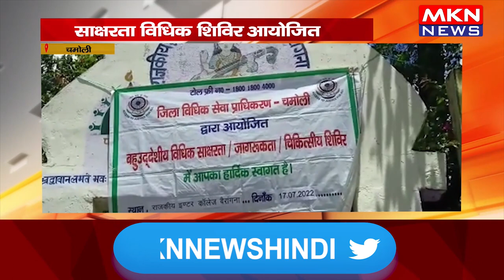चमोली- साक्षरता विधिक शिविर आयोजित, योजनाओं के बारे में दी जानकारी